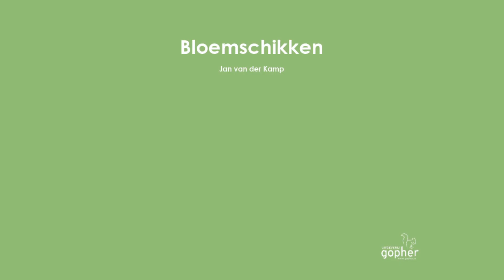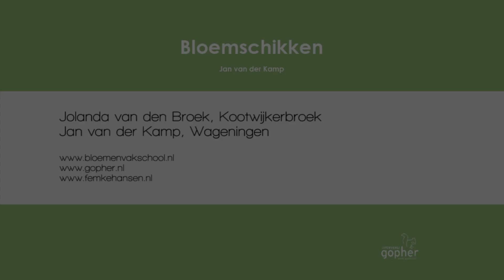Instructiefilm over het verstevigen van bloemen: gerbera buitenom verstevigen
Bij Handboek Bloemschikken - Jan van der Kamp (isbn 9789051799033).